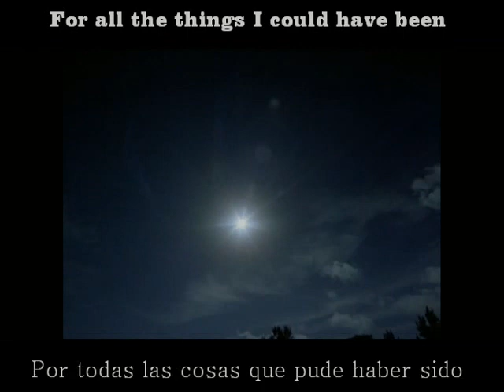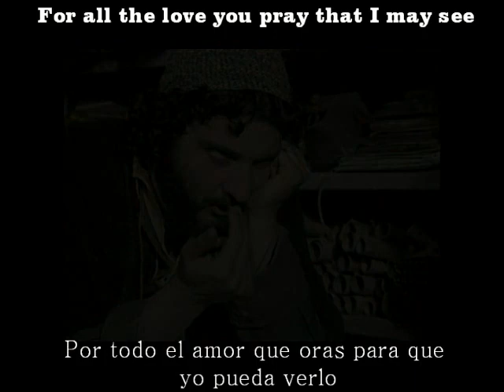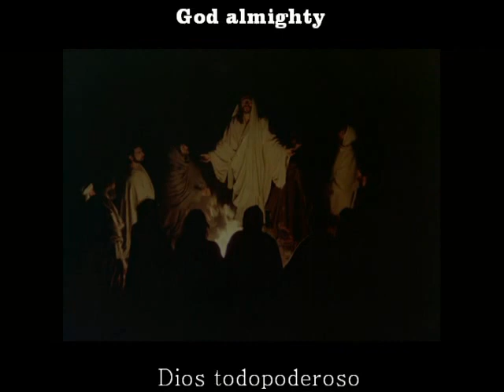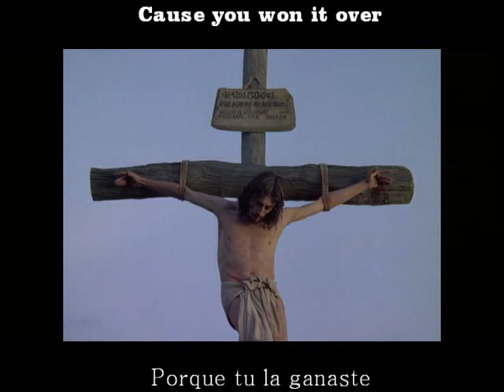"For All" Roy Khan. Letra en español. - Jesús de Nazareth (1977)- CUARENTA DÍAS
El exvocalista de la banda de metal Kamelot compone esta bella canción en honor a nuestro Rey y Salvador Jesús el Mesías. Nacido de nuevo en Cristo, el antiguo rockero demuestra su fe con su arte.
El vídeo es también una composición basada en la miniserie de 1977 Jesús de Nazareth, de producción anglo-italiana. Este gran filme nos acompaño en cada semana santa de nuestra infancia, cuando era transmitida por televisión nacional.

COPYRIGHT FAIR USE NOTICE, Title 17, US Code (Sections 107-118 of the copyright law): All media in this video is used for purpose of review & commentary under terms of fair use. All footage, music & images used belong to their respective companies. This video is not meant to infringe any of the copyrights. This is for promote.